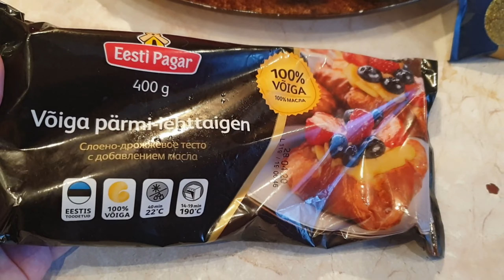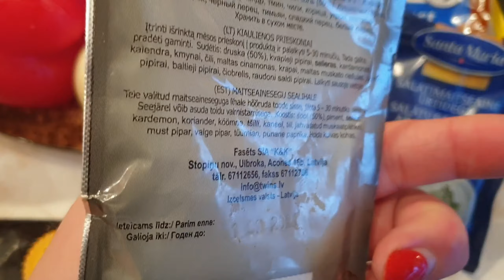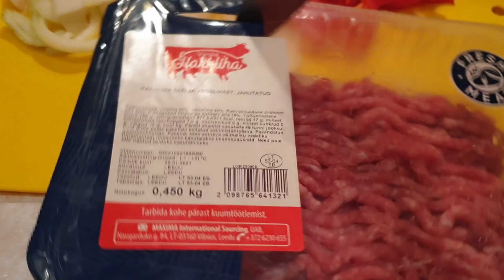Пряный пирог с фаршем и паприкой.Эстонский рецепт пирога из слоеного теста.Эстонская кухня.Влог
Пряный пирог с фаршем и паприкой.Эстонский рецепт пирога из слоеного теста.Эстонская кухня.Влог из Эстонии.Невероятно вкусный пирог с фаршем в духовке.Пирог пальчики оближешь!Быстрый простой пирог из слоеного теста,фарша,паприки и сыра в духовке.Рецепт простого пирога с фаршем в духовке подходит хозяйкам,у которых мало времени!Быстрый,простой и очень вкусный пирог за 10 минут смотрите в этом видео!

Необходимые инградиенты:
Готовое слоенеое тесто
2 паприки разного цвета
300- 400 гр фарша
2 луковицы
4 помидора
50-100 гр сыра
Соль
Перец
Травы на ваш вкус